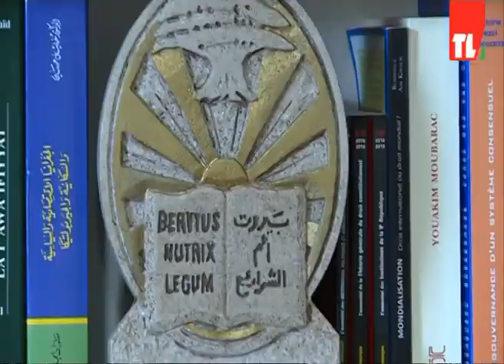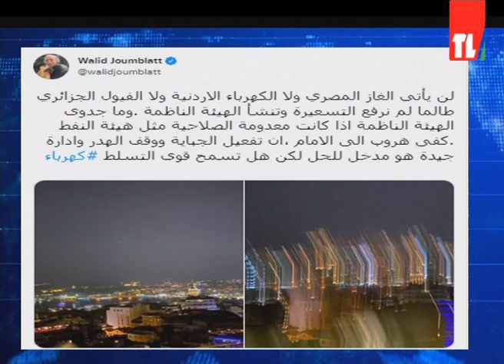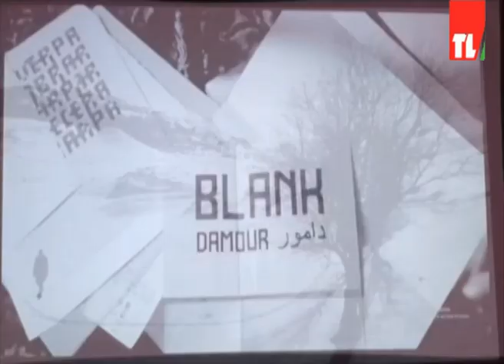نشرة الأخبار - 28/08/2022